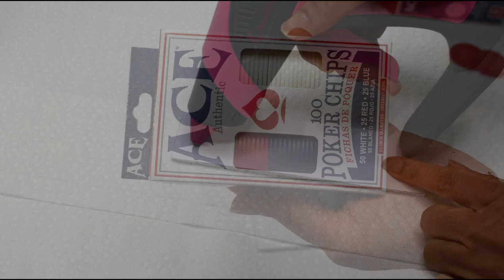TWO NEW DOLLAR TREE GLAM DIY'S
Rhinestone Rope
Clear Fake Ice Blocks

Wallpaper Peel and Stick Backsplash for Kitchen Stick on Backsplash
Stainless Steel Contact Paper Wallpaper

Self-Adhesive Crystal Sheet Stickers for Cars & Crafts
Dual-end Rhinestones Pickup Tool

CRYSTAL RHINESTONE STICKERS
CRYSTAL DIAMOND STICKERS
LAMP SHADE CLIP

CRYSTAL BEADED CHAIN ROPE
GOLD/SILVER/ BRONZE LEAF FLAKES
MIRROR TIILES

BobbyCatsKitten